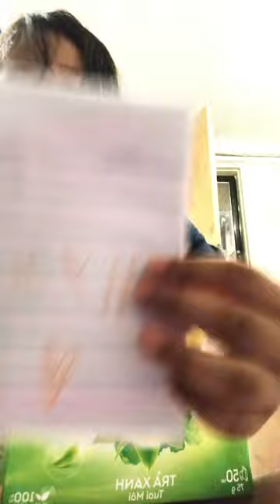Packing orders! Journal-1 Movie cards-2 scissor-1 pencil case-1